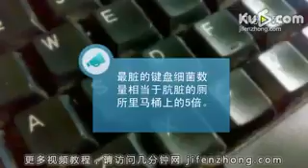几分钟网-如何自制键盘清洁器